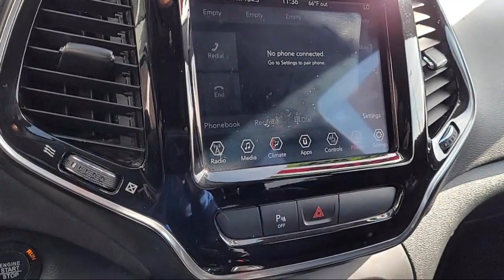2020 Jeep Cherokee Limited Sport Utility Sacramento Roseville Elk Grove Folsom Stockton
2020 Jeep Cherokee Limited Sport Utility Stock Number: P21718A Vin:1C4PJLDB5LD530065.